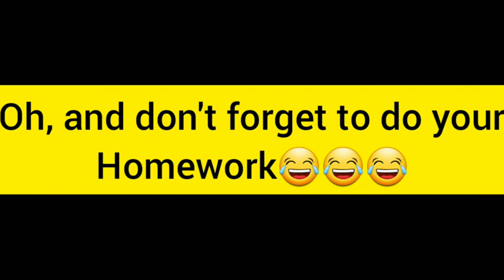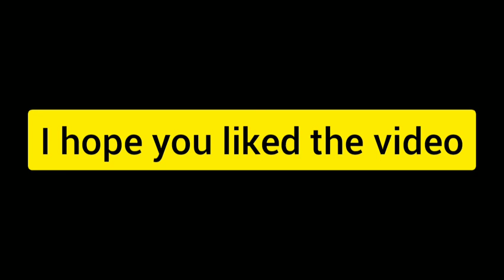School Mess / PK XD Gameplay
Oh no. I go to School in PK XD but this time I forgot to do my homework😥. What will happen next? Watch the video to find out! We're close to 60.